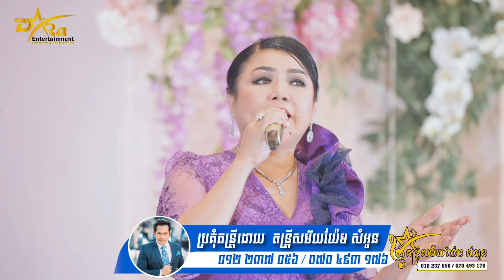ព្រំដែនចិត្ត ច្រៀងដោយ សួន​ ចន្ថា និង​ រិន សាវ៉េត​ ប្រគុំតន្ត្រីដោយ តន្ត្រីសម័យយ៉ែម សំអូន